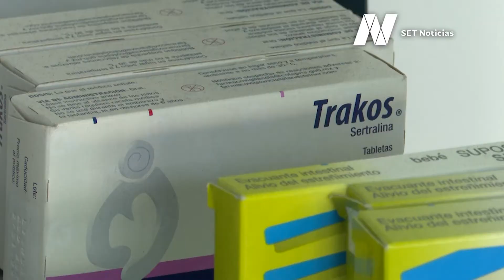Secretaría de Salud advierte sobre déficit de medicamentos para pacientes con Coronavirus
🏥 Secretaría de Salud advierte sobre déficit de medicamentos para pacientes con Coronavirus, por lo que reiteró la importancia de extremar medidas preventivas.